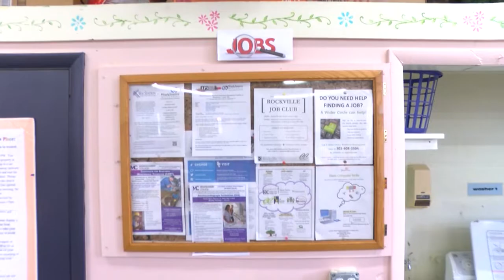A Glimpse Into Rainbow Place, a Women's Emergency Hypothermia Shelter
The Rainbow Place has opened their doors to homeless women ages 18 and older during the cold winter months since 1982.

The mission of Rainbow Place is to provide women emergency overnight shelter during the winter months and assist them as they transition to a better quality of life.

Although there are several women’s shelters throughout Montgomery County, Executive Director for the Rainbow Place, Nancy Sushinsky says what makes them unique is that it’s one of the only women’s emergency hypothermia shelters available in the county.